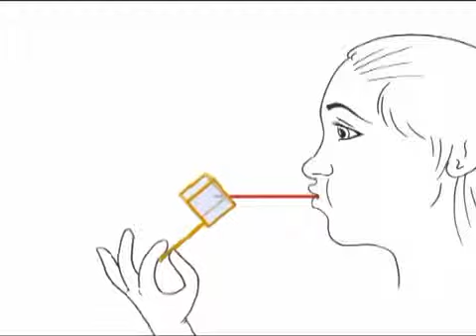004M3351 Bubble Science